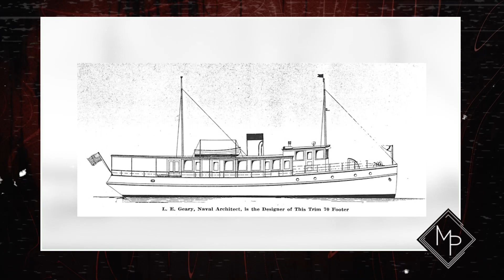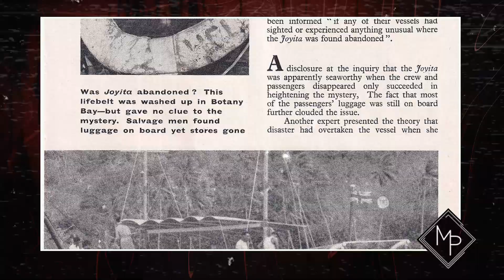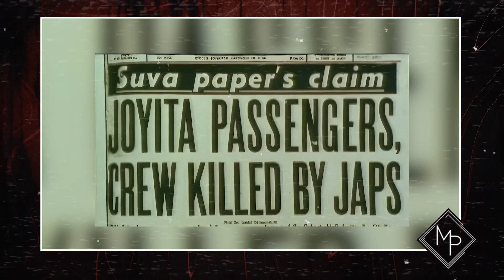O DESAPARECIMENTO DO MV JOYITA | O BARCO FANTASMA DO PACÍFICO SUL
O MV Joyita saiu em 1955 de Samoa para uma viagem de 48 horas, mas só foi encontrado à deriva 5 semanas mais tarde. Para piorar, nenhum tripulante ou passageiro foi encontrado e até hoje as famílias das vítimas convivem com esses fantasmas. Conheça a história do verdadeiro Navio Fantasma do Pacífico Sul.

💡 MINHAS HISTÓRIAS DE TERROR E SUSPENSE

💡 SUA CASA COM MAIS TERROR
✓ Gelo de caveira
✓ Caneca de caveira
✓ Crânio Caveira Geométrica
✓ Funko Chucky
✓ Pennywise Demoniaco e Funhouse

💡 OS 10 LIVROS DE HORROR MAIS LIDOS DA AMAZON 2023
1) O paciente
2) Amigo imaginário
3) Eu sei o que vocês fizeram no verão passado: Alguns segredos não poderão ser esquecidos...
4) Box – H. P. Lovecraft – O Panteão dos Mitos
5) Por um corredor escuro
6) Purificai: Trilogia Sacrilégio Livro 1
7) Beijo do Príncipe de sangue
8) Profanai: Trilogia Sacrilégio Livro 2
9) Box HP Lovecraft: Os melhores contos
10) Os Lobos: Fall Mountain Shifters